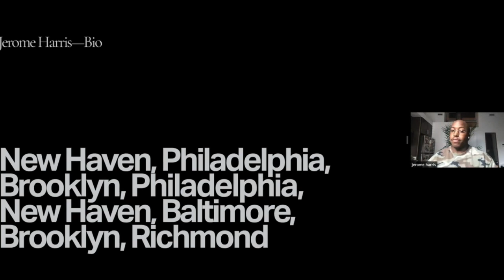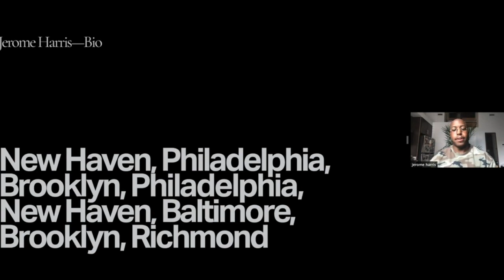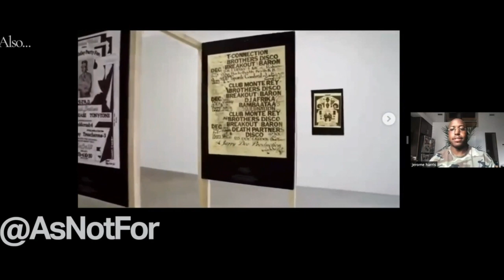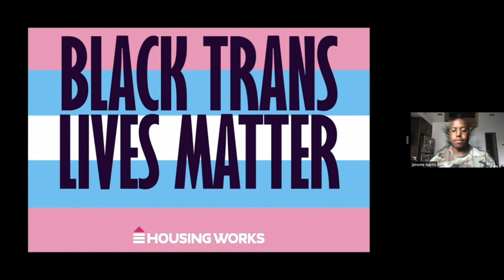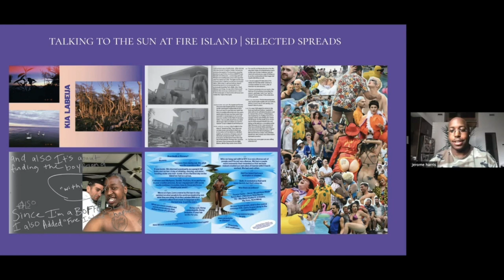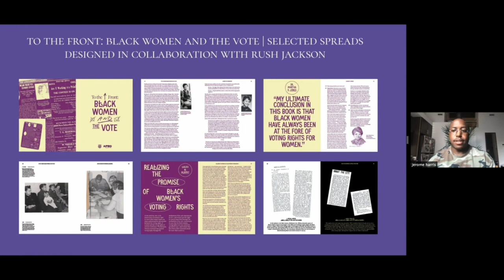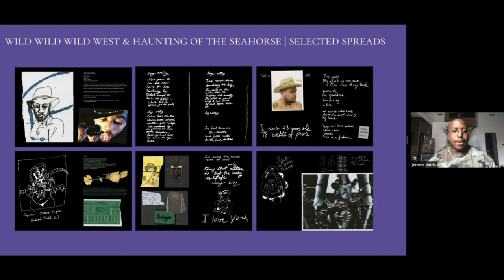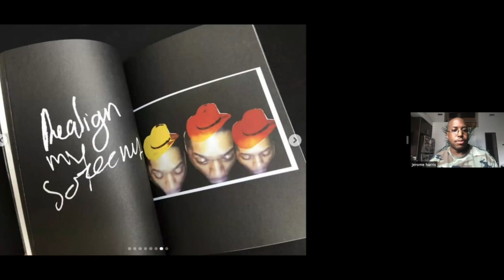Nicer Tuesdays: Jerome Harris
The American graphic designer discussed his community-based practice embodying a wide variety of outcomes from a part sci-fi publication to exhibition design. He also explains why he tries to “avoid doing any work that [he] feels ambivalent about.”